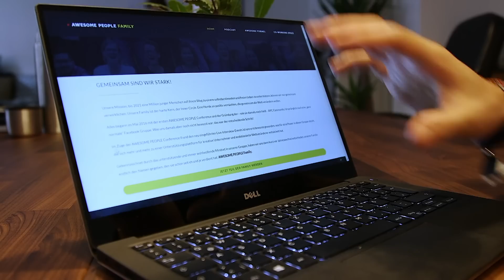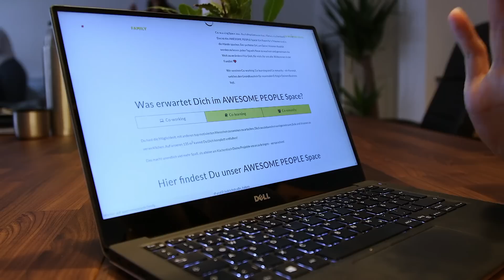APS084 - Warum eine Salespage IMMER Content braucht ❤️ Unsere neue WEBSITE | AWESOME PEOPLE Space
The Thank You Economy - Gary Vaynerchuk:

Start with Why - Simon Sinek:

The Obstacle is the Way - Ryan Holiday:

Purple Cow - Seth Godin:

The Four Hour Work Week - Timothy Ferriss:

The Power of Vulnerability - Brené Brown:

How to Win Friends and Influence People - Dale Carnegie:

🔥 MEIN EQUIPMENT 🔥

Kamera Setup:
Sony A7S II

Song aus dem Video: